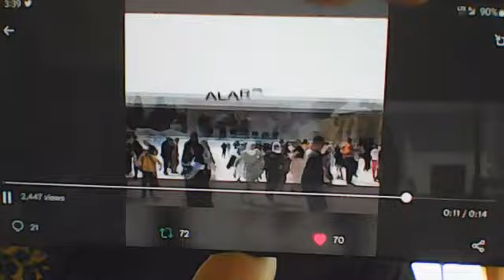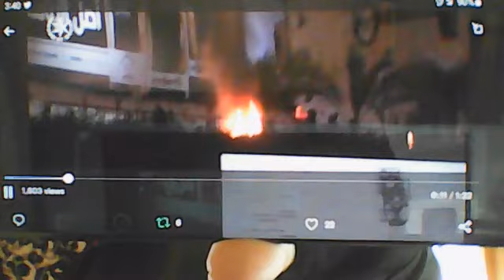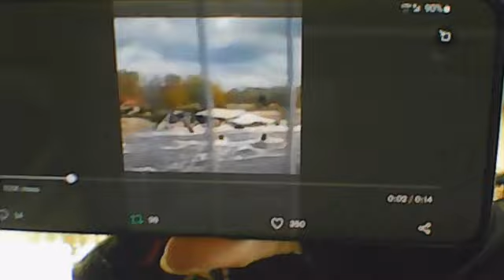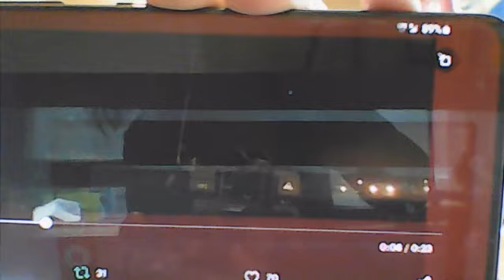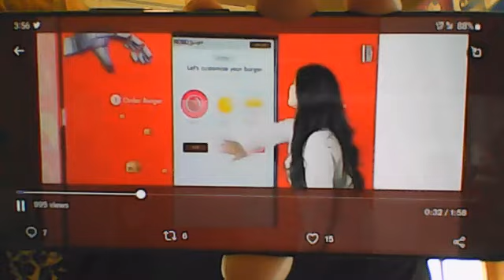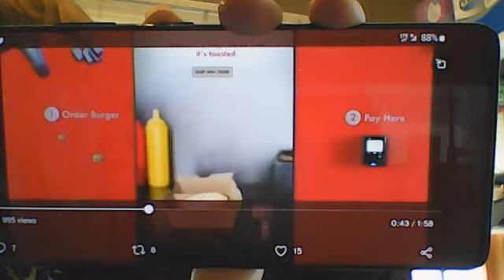Washroom Report 4.26.22 Seriously??? WOW!!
Current End Day News